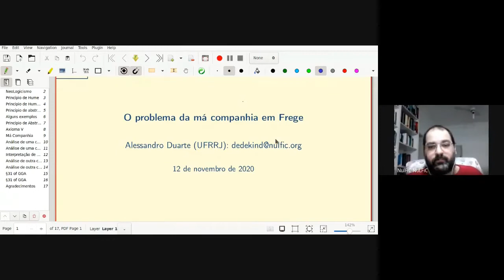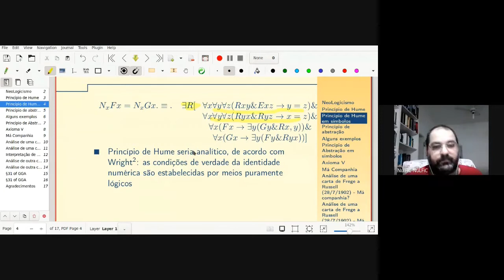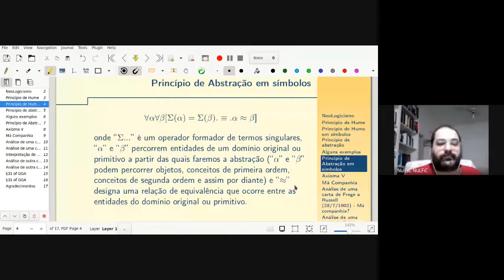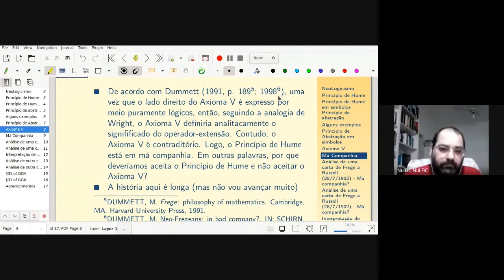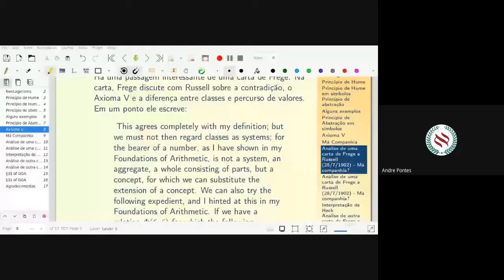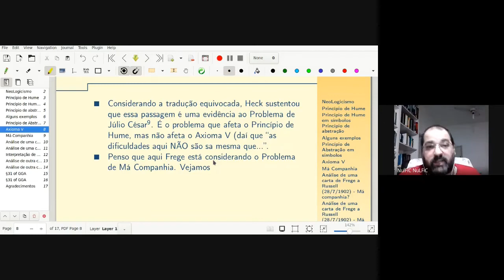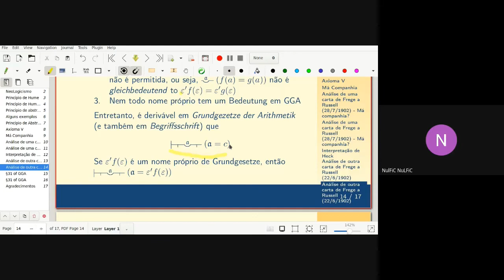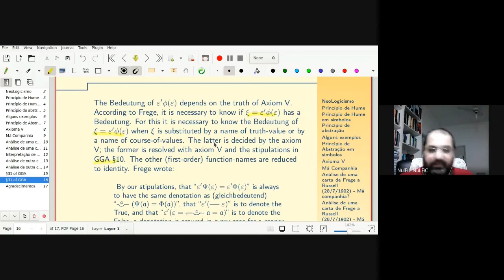Prof. Alessandro Duarte (UFRRJ) - I Colóquio NuLFa-NuLFiC de Lógica e Filosofia da Matemática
Palestra: O problema da má companhia em Frege
I Colóquio NuLFa-NuLFiC de Lógica e Filosofia da Matemática